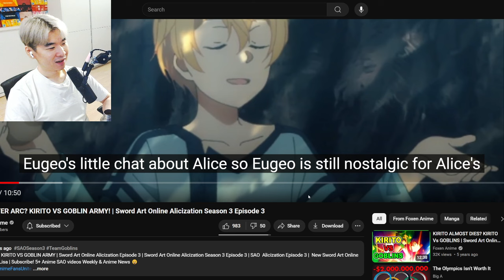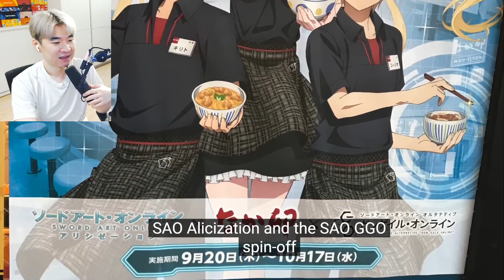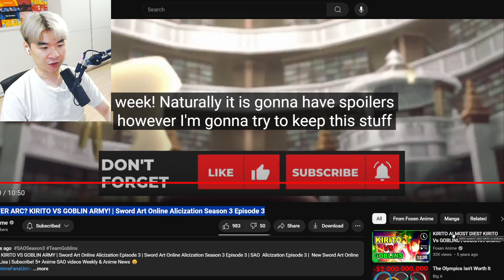Sword Art Online Alicization Ep 3 CUT CONTENT - Reacting to Foxen Anime